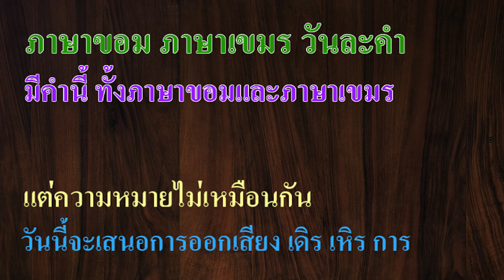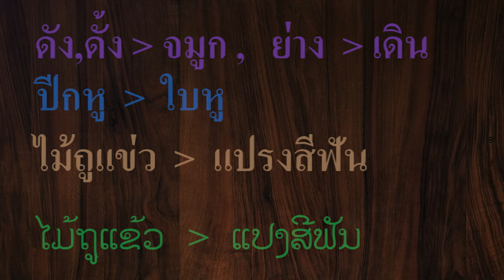Ep74 ภาษาขอม ภาษาเขมร วันละคำ # 2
คำขอม เขมร วันละคำ คราวที่แล้ว ผมเสนอคำว่า ลออ กับ สะอาด ขอมไทยใช้ลออ เขมร ใช้ สะอาด ในอีสานใต้ ใช้ต่างกันก็ไม่ใช่เรื่องแปลกนะครับ
          ภาษาที่ใช้มา 6000 ปีก็ต้องแตกต่างกันไปบ้าง ที่อยากจะให้พิจารณาคือความเก่าของภาษา เช่น คำว่า ดัง เป็นคำเก่า จมูกเป็นคำใหม่ , ย่าง เป็นคำเก่า เดินเป็นคำใหม่ ฉะนั้น ชาวอีสานใต้ พูดต่างกัน ไม่ใช่เรื่องแปลกนะครับ คำว่า ปีกหู เป็นคำเก่า ใบหู เป็นคำใหม่ ประชาชนติดต่อกับชุมชนไหนมาก ๆ ก็รับคำภาษานั้นเข้ามา ในลาวเองคำเดิมคือ ไม้ถูแข่ว (ໄມ້ຖູແຂ້ວ) ปัจจุบันเรียก แปรงสีฟัน (ແປງສີຟັນ) ตามแบบไทย เพราะฉะนั้นการพูดต่างกันในอีสานใต้ไม่ใช่เรื่องแปลกครับ
         วันนี้จะพูดให้ฟังเรื่องการออกเสียง คำว่า เดิน  เหิน  สมัยก่อน สะกดด้วย ร เรือ เป็น  เดิร (ដើរ)  เหิร  (ហើរ)
อีสานใต้หันลิ้น ท้ายคำ เป็น เหิร  เดิร  การออกเสียง ร  สะกดแบบนี้ ในเขมรไม่มีแล้ว ในเขมรออกเสียง เดอ  เหอ (ដើរ ហើរ)  คำว่า การ ภาษาขอม ออกเสียง การ (หันลิ้น)  เขมร ออกเสียง กา (ការ)
        ใครจะคอมเมนต์ เสนอแนะแตกต่างกัน เป็นสิ่งที่ดีนะครับ ชาวเขมรก็คงไม่รู้ว่าชาวอีสานใต้ออกเสียงแบบนี้